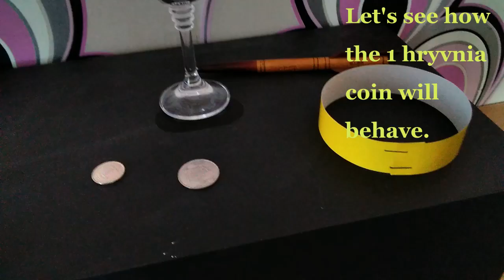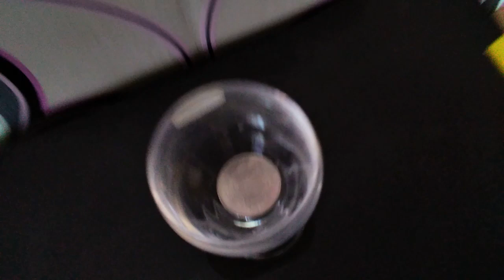Інерція (цікаві експерименти дома).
Інерція
Запропонуйте власні експерименти, що допомагають дослідити явище інерції.
Пишіть у коментарях.